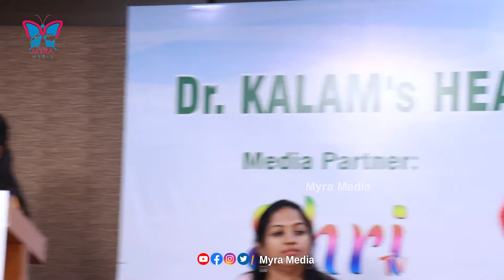తప్పు అన్న మీకే చెప్తున్నా |Dr Sundera Murthy On Some Doctors In Dr Kalam's Awards Closing Ceremony